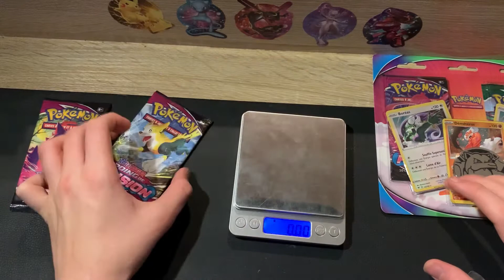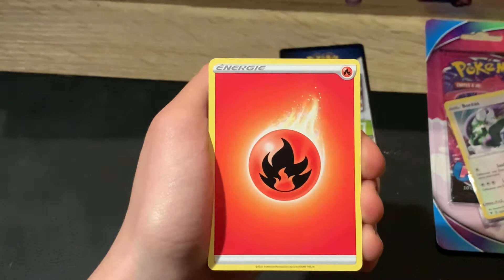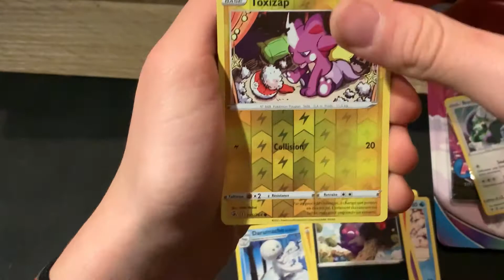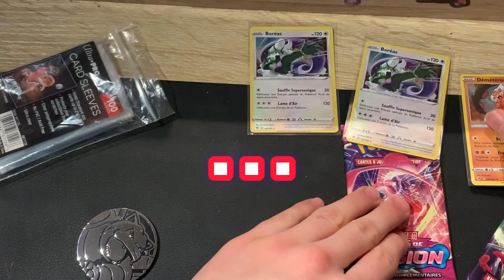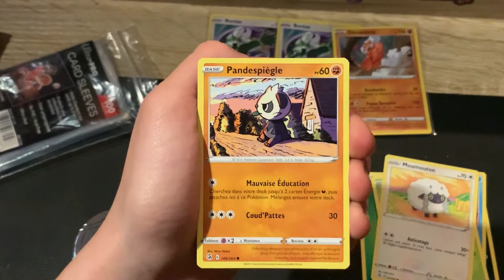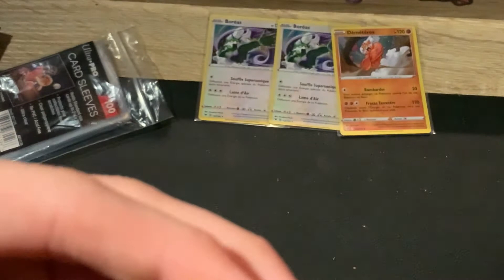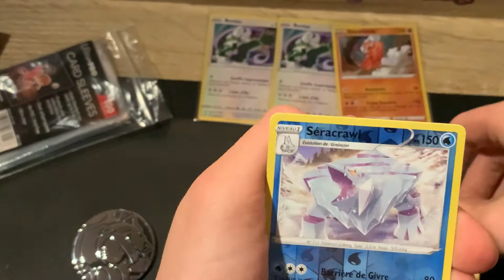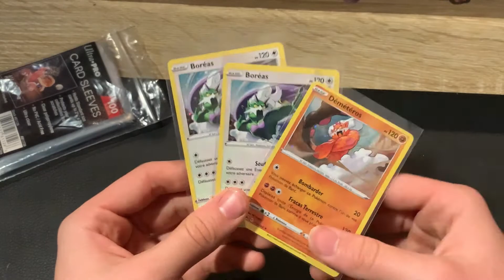OUVERTURE D’UN DUO PACK BUGGÉ 😭, OUVERTURE POING DE FUSION ET ÉVOLUTION CÉLESTE !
passions !

➖Je le présente je m’appelle Julian ,mon pseudo c’est Juliany j’ai 15 ans (anniversaire le 8 juin), je suis au lycée.

 Informations de l’actualité Pokémon dans le monde.

➖Des Vlogs

🔷  Mon serveur Discord: en train d’être refait

▪️Partenaire: je n'en ai pas 😭!